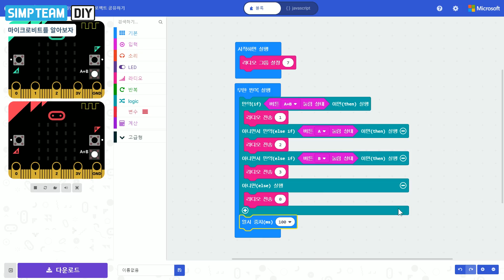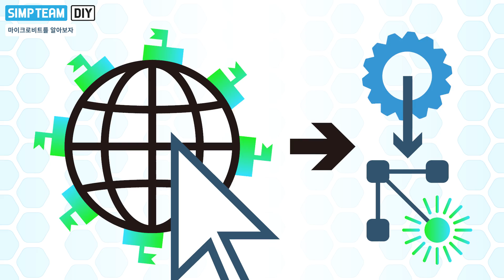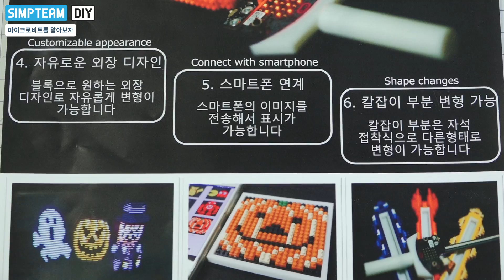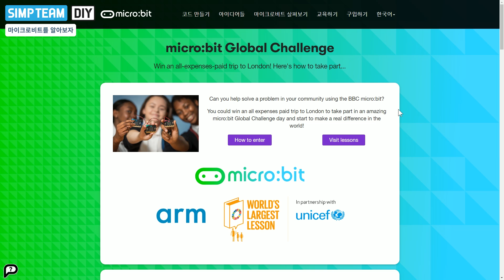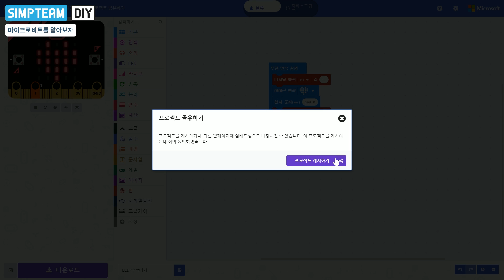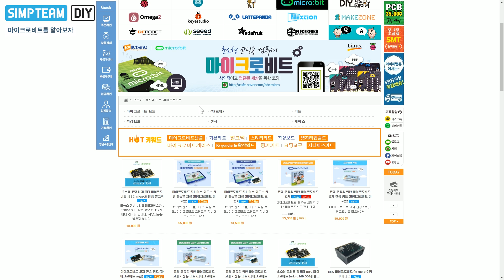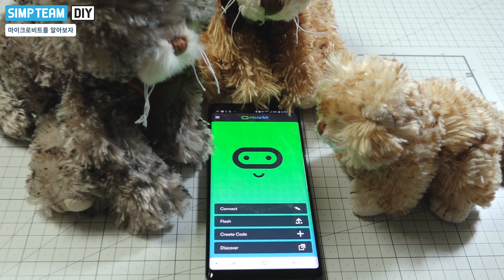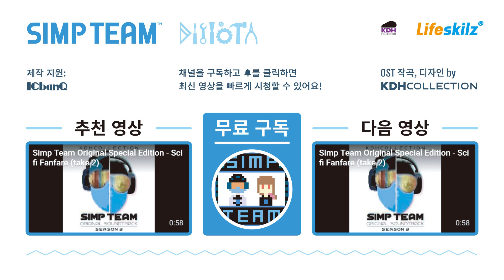코딩입문의 끝판왕 마이크로비트를 알아보자!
해당 영상은 아이씨뱅큐의 지원을 받아 제작했습니다.

★제작신청을 받으나 가능한 것 위주로 진행합니다★